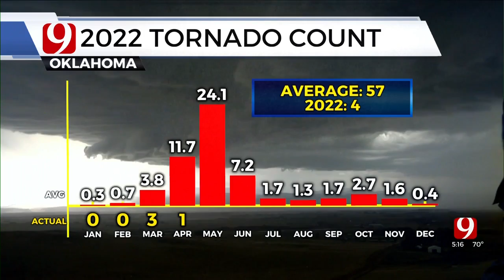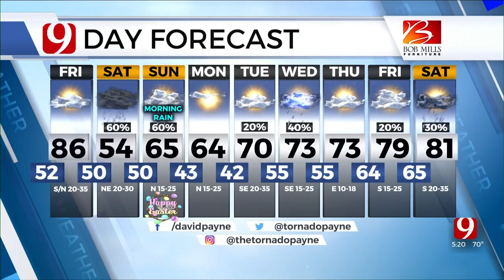Thursday Evening Forecast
Chief Meteorologist David Payne has your evening forecast from the Bob Mills Weather Center.